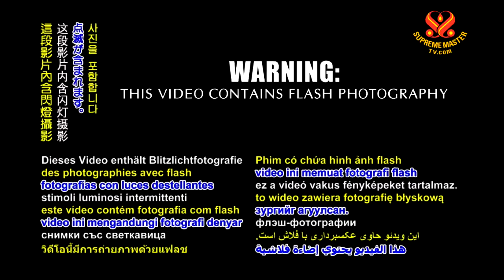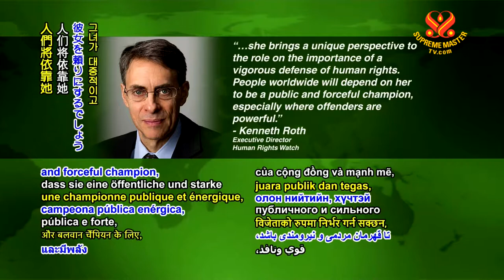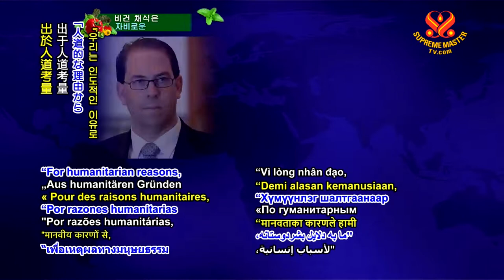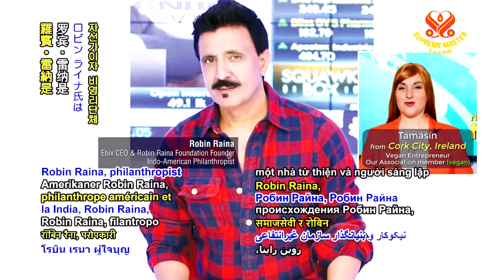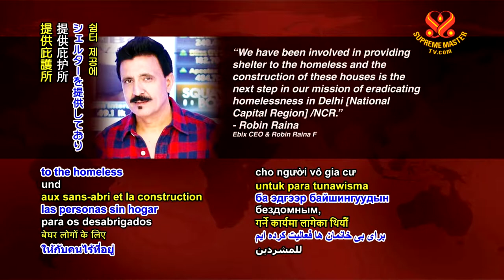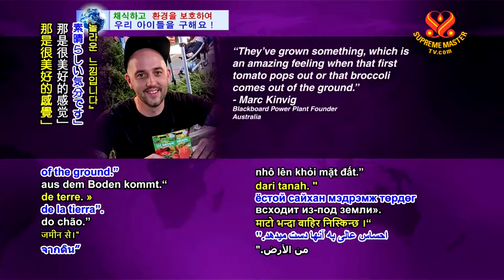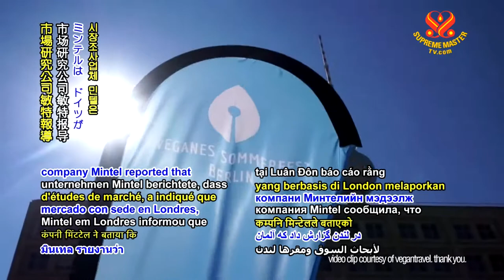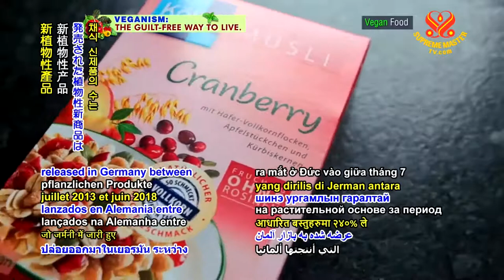#353 Watch Good News to Learn English 看新聞學英語 20180921